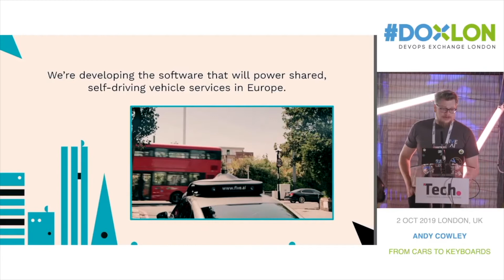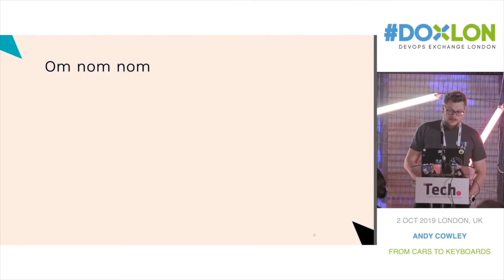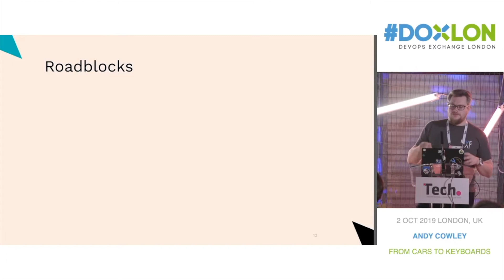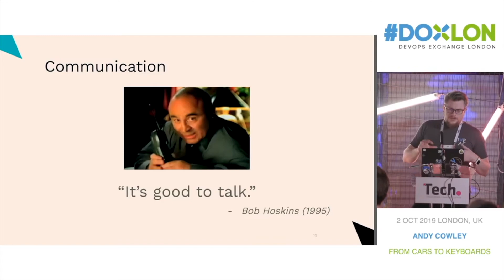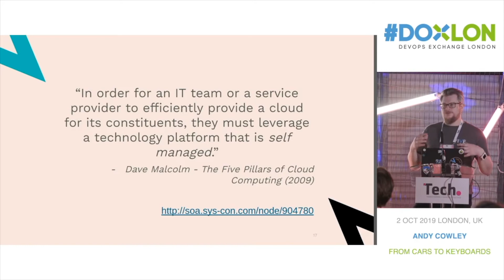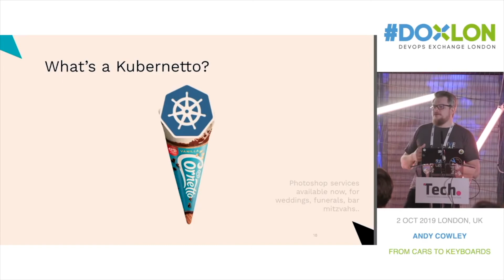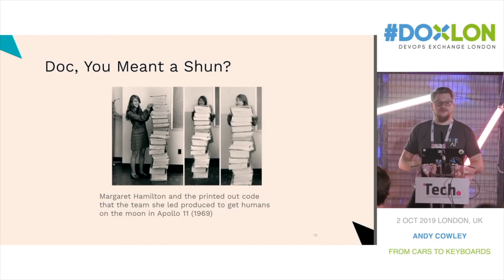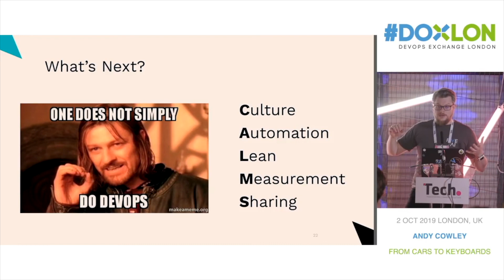Doxlon - Andy from Five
From cars to keyboards - DevOps at an autonomous vehicle company